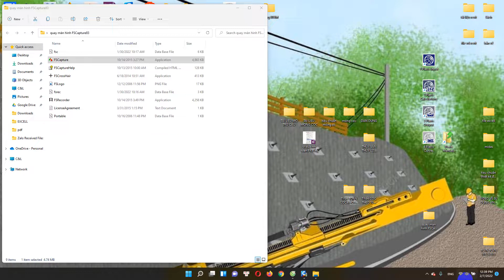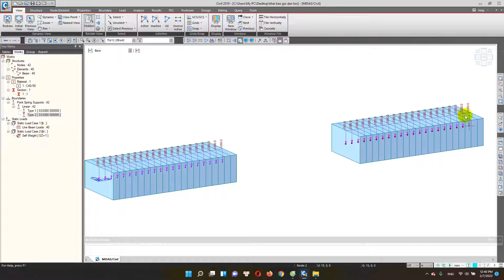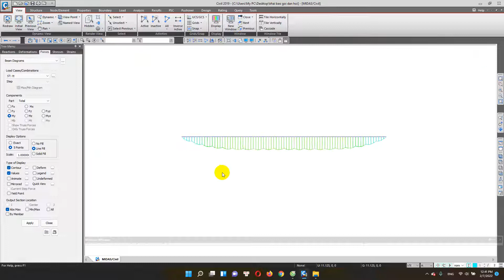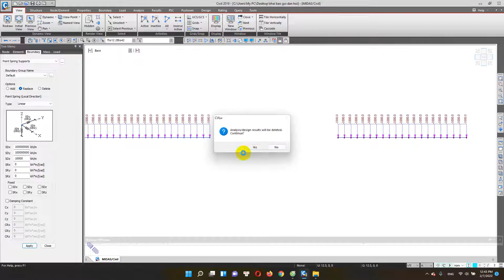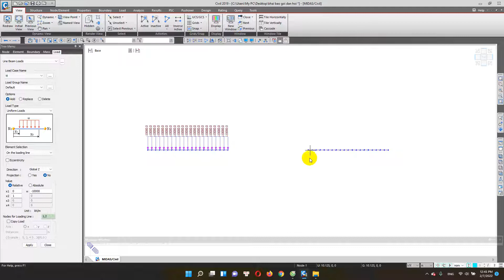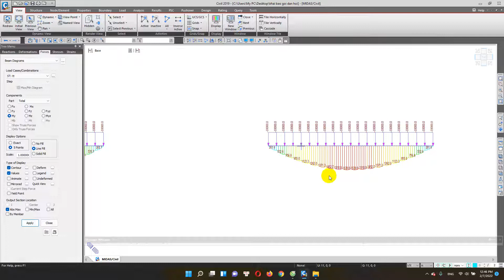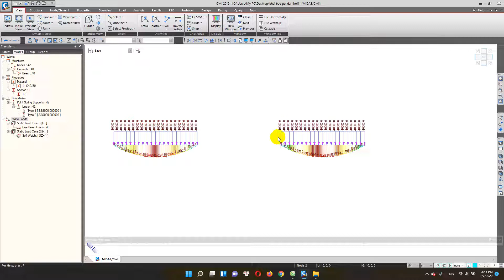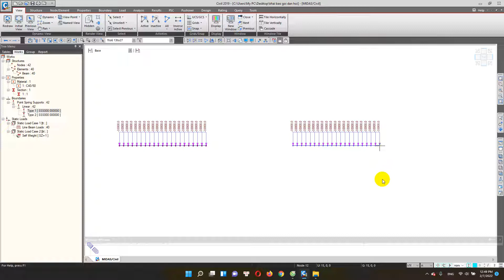Nên gán hệ số độ cứng gối đàn hồi đất nền là lớn hay nhỏ hơn ??? để thiên về an toàn khi mô hình tt.